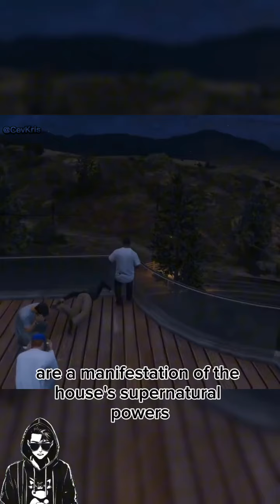Cursed House in GTA 5: The Creepiest Mystery You’ve Never Seen!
Unraveling the Secrets Behind the Haunted House
Investigating the Origins of 1807
If you've ever wandered through the eerie streets of GTA 5 and stumbled upon a foreboding house with the number 1807 glaring at you from the wall, you're not alone. Players have long been drawn to this mysterious location, wondering about its significance and the secrets it holds. What does this obscure number mean? Is it a mere coincidence or a clue to something more sinister lurking within?
Uncovering the Truth behind NPC Deaths
The chilling phenomenon of NPCs meeting their untimely demise at the mere push of a player has sent shockwaves through the GTA 5 community. Could this be a glitch in the game's code or something more nefarious at play? As players delve deeper into the haunted house with 1807 on its walls, they uncover a dark truth behind these instant NPC deaths. Are these virtual characters cursed by the house's malevolent spirit, or is there a more rational explanation behind their unfortunate demise?
6. Player Experiences and Reactions
Players who have braved the haunted house with 1807 looming ominously overhead have shared their spine-tingling experiences and reactions. From screams of terror to nervous laughter, each player's encounter with the paranormal occurrences within the house has been a rollercoaster of emotions. Some have reported feeling a chill down their spine as they witness NPCs dropping like flies, while others have found themselves questioning the very fabric of reality in the game. What will your reaction be when you step foot into this cursed abode?
7. Speculations and Theories Surrounding the Phenomenon
As rumors swirl and players continue to unravel the mysteries of the haunted house, speculations and theories abound regarding the true nature of the phenomenon within. Some believe that the number 1807 holds a significant clue to the house's dark past, while others speculate that the instant deaths of NPCs are a manifestation of the house's supernatural powers. Could there be a hidden quest or easter egg waiting to be discovered within these haunted walls? Only time will tell as players band together to crack the code of this enigmatic location in GTA 5.